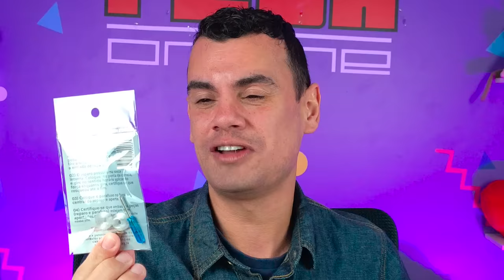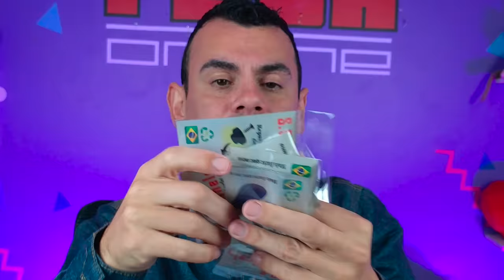S.O.S CHINELO - REPARO PARA CHINELO DE DEDO - Fubá online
Veja essas Play lists:
Quem me enviar alguma coisa? 💌 🎁
Para: Fubá
Coronel Macedo-SP
s o s chinelo de dedo
s o s chinelo
como arrumar chinelo arrebentado
como arrumar chinelo havaianas
como arrumar chinelo quebrado
havaianas
como arrumar chinelo